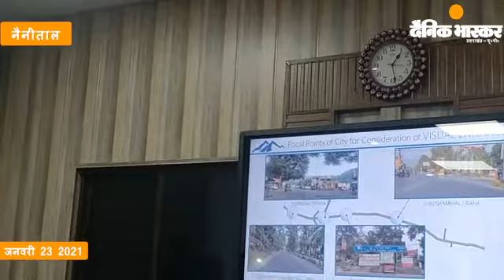नैनीताल के क्षेत्रीय कार्यालय हल्द्वानी के नवनिर्मित परिसर ने इस सप्ताह से कामकाज शुरू हो गया है,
शनिवार 23 जनवरी 2021.
जिलाधिकारी नैनीताल की आज प्रेसवार्ता में मेरे द्वारा ज़िला प्रशासन की अतिमहत्वाकांक्षी योजना VISUAL ENHANCEMENT FOR HALDWANI अर्थात हल्द्वानी नगर की सौंदर्यीकरण योजना के विषय में पाँच प्रमुख सवाल उठाए गए :
1.क्या इस प्रोजेक्ट में पारिस्थितिक विकास अर्थात Sustainable Development जैसे महत्वपूर्ण बिन्दु को शामिल किया गया ?
2.क्या इस परियोजना में स्थानीय शिल्प/वास्तुकला का समावेश किया गया?
3.कटघरिया चौराहे पर प्रस्तावित नैनी झील पर पालनौकाओं के साथ डॉल्फिन मछलियां दिखाईं गईं हैं, क्या ये रियलिस्टिक अप्रोच है?
4.क्या ज़िला पर्यावरण समिति और गैर सरकारी पर्यावरण संस्थाओं से इस परियोजना में प्रयोग होने वाली सामग्रियों के बारे में चर्चा की गई?
5.क्या ये परियोजना केवल बाह्य 'आयातित' सामग्री और प्लास्टिक/फाइबर से निर्मित फिक्सचर्स और फिटिंग्स को ही बढ़ावा देगी? क्या इसके स्थान पर हम बेकार पड़े टायर और प्लास्टिक बोतल को इस्तेमाल नहीं कर सकते?

ये सभी प्रश्न अनुत्तरित ही हैं, डी पी आर तैयार है और अब टेंडरिंग की तैयारी है।